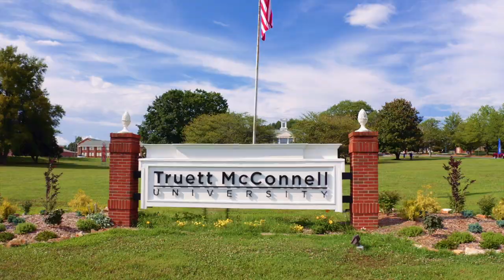Take a Virtual Tour of TMU!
Experience life as a TMU student through a virtual tour.